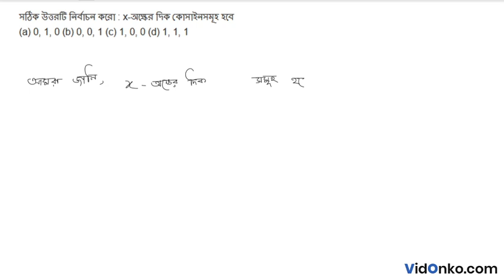WBCHSE Board Class 12 Maths Book Solution in Bengali - S N Dey Proshnomala Question: 27.1.1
Get free Maths book video and PDF solutions in Bengali for S N Dey. Free answer and explanation through video for question 27.1.1, of Chapter Direction Cosines and Direction Ratios from S N Dey followed for Class 12, West Bengal Council of Higher Secondary Education (WBCHSE).